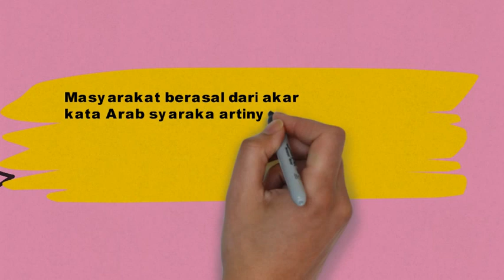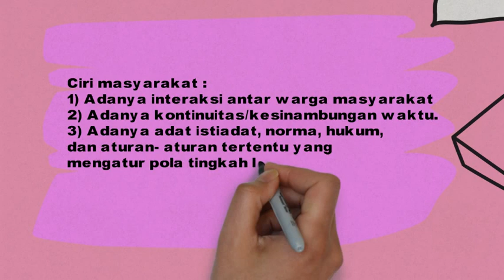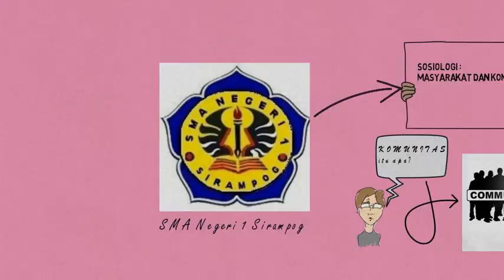Masyarakat dan Komunitas (SOSIOLOGI)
Media Pembelajaran : Sosiologi kelas XII IPS